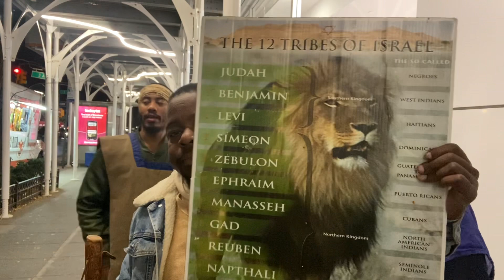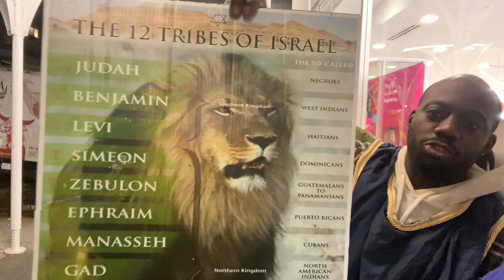Thursday Camp 11/16/23